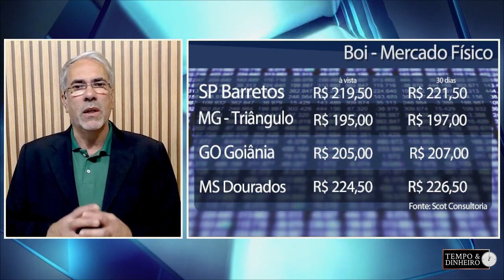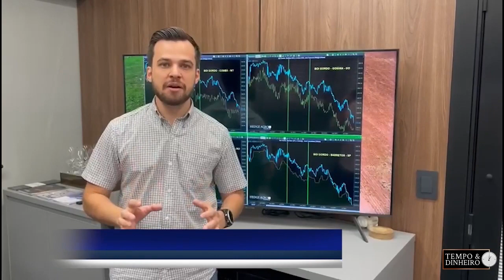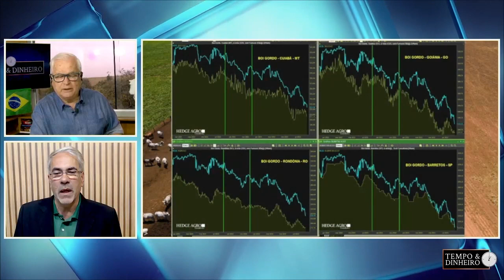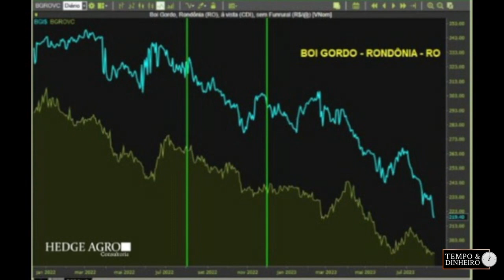Boi gordo: frigorificos aproveitam diferencial de base, avançaram no mercado a termo